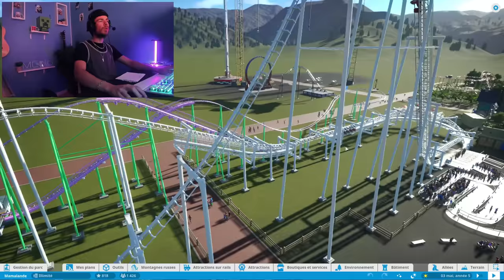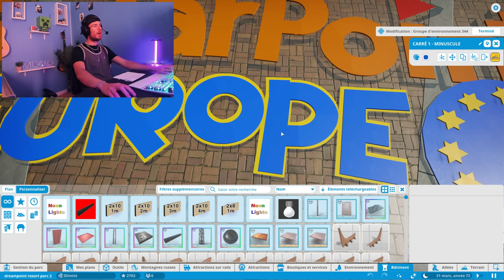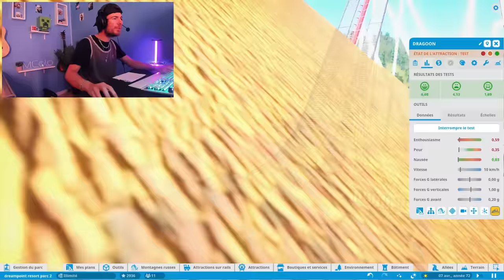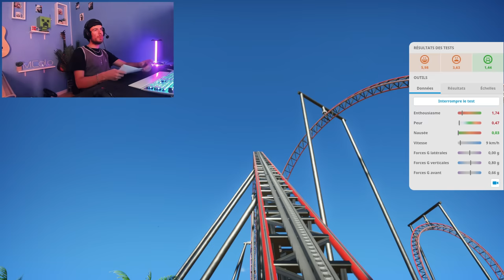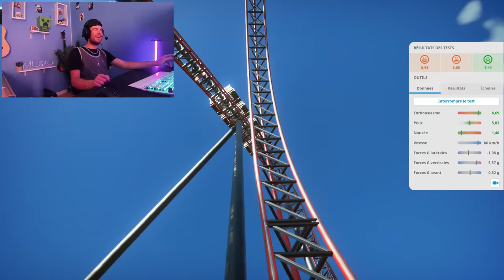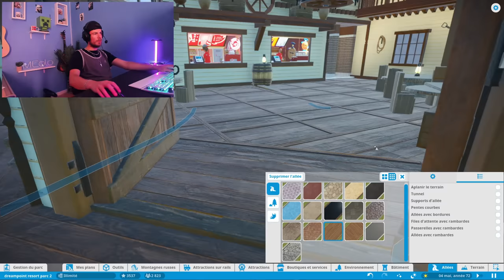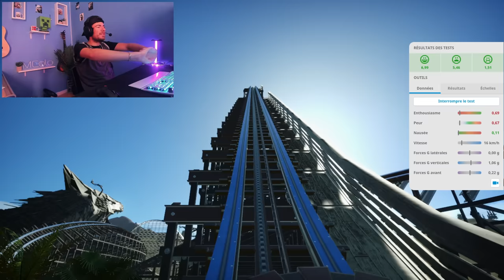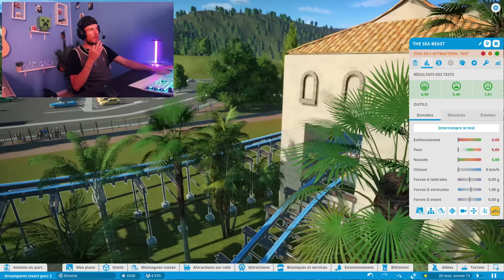CE PARC D'ATTRACTION EST UNE ARNAQUE 🤣 - Planet Coaster